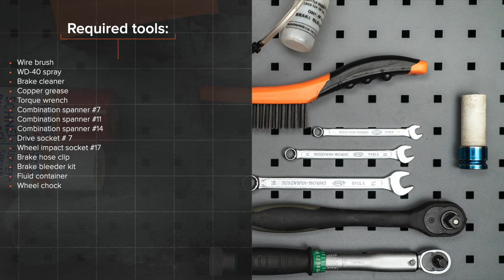Hvordan bytte bremseslangeder på VW GOLF 2 [AUTODOC-VIDEOLEKSJONER]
Hvordan bytte bremseslange på VOLKSWAGEN GOLF 2 (19E, 1G1) 1.6 Hatchback 1983–1992 [AUTODOC-VIDEOLEKSJONER]

Bremseslange til kjøretøyet VW Caddy II Estate (9K9B) (11.1995–01.2004) / VW Golf II Van (19E, 1G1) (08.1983–07.1991) / VW Corrado (53i) (09.1988–12.1995) / VW Jetta Mk2 (19E, 1G2, 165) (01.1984–12.1992) / VW Polo III Classic (6V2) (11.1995–01.2002) bør som regel erstattes i én og samme prosedyre. Det er imidlertid noen små forskjeller, på grunn av spesifikke egenskaper ved kjøretøyets design.

0:00 — VOLKSWAGEN GOLF (19E, 1G1) – bremseslange: trinn-for-trinn veiledning for utskifting
0:30 — Løsne hjulboltene.
1:35 — Fjern bremseslangen fra fjærbeinet.
2:07 —  Skru bremseslangen løs fra bremsekaliperen.
2:30 — Skru den nye bremseslangen på bremsecaliperen.
4:35 — Skru inn boltene.